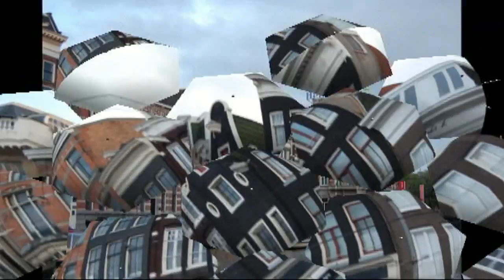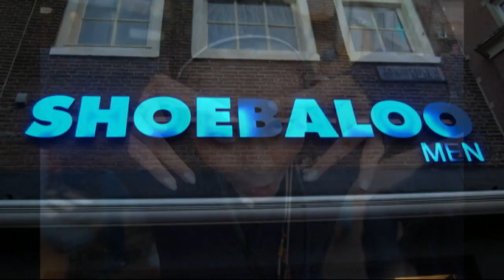Unsere Reise nach Amsterdam. 2011.mp4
Путешествие в Амстердам из Цербста...